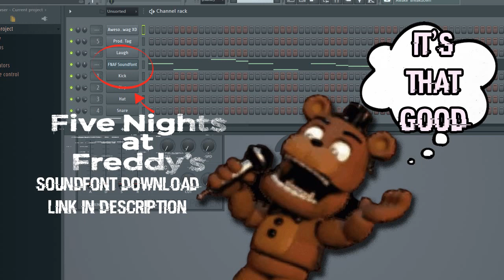The Ultimate Five Nights at Freddy's Soundfont Download!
the Five Nights at Freddy's Soundfont is here! now you can make cool Five Nights at Freddy's Soundfont remixes (like SilvaGunner XD)
contains lead instrument for all your five nights at freddy's soundfont remixing needs